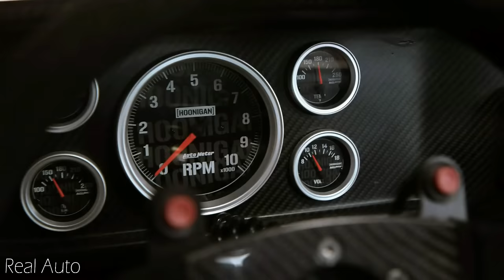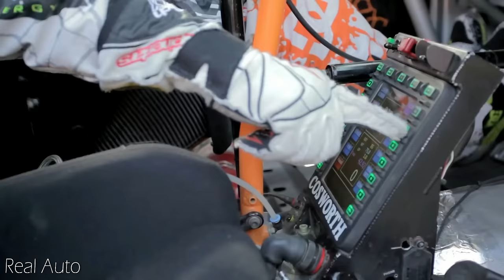Ken Block's best moments